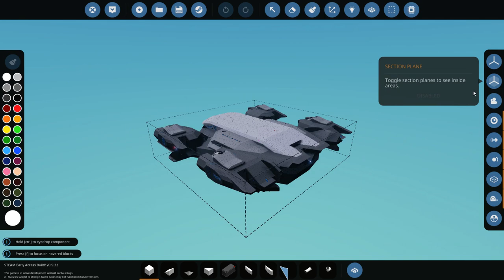This thing is HUGE!! Stormworks massive VTOL base.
Hey guys 223frankthetank here, haven't recorded stormworks in a long time! felt I should share one of my new favorites, the Hubro C-70 By Lorgs is impressive and massive. Go show him some love and download that creation, you wont regret it! you can find the C-70